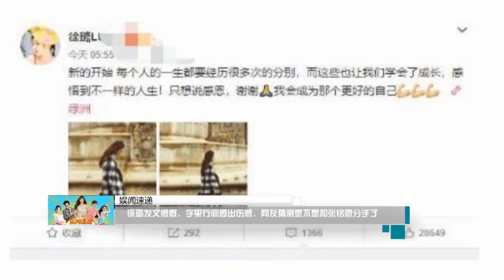徐璐发文感慨，字里行间透出伤感，网友 分手了？